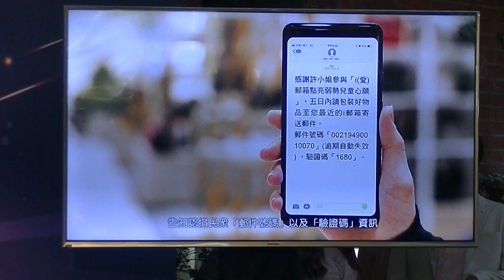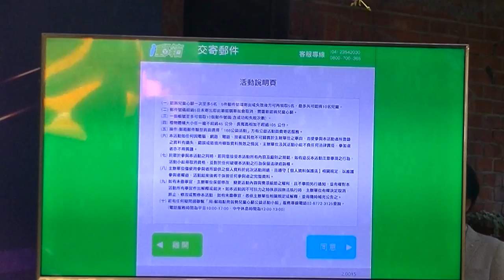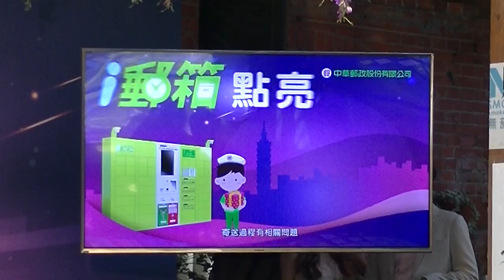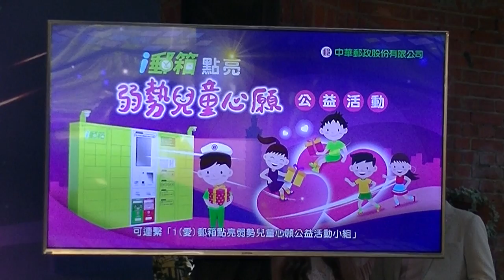薛蓓蓓《i郵箱》操作送愛心到偏鄉MV /全民新聞網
謝金晶、孟澔 薛蓓蓓《i郵箱》操作送愛心到偏鄉MV